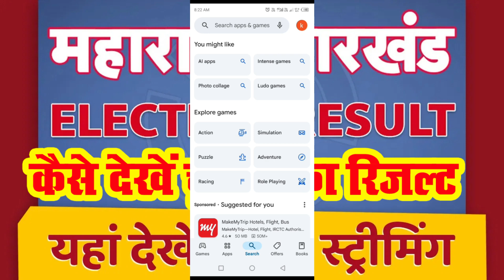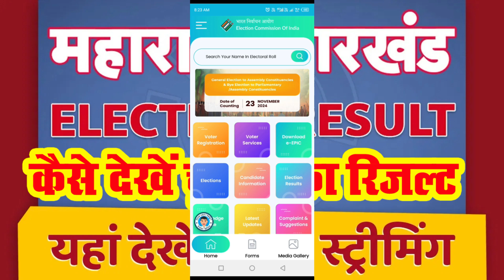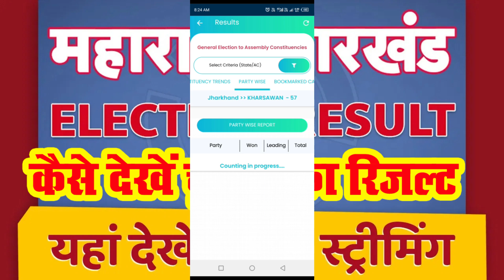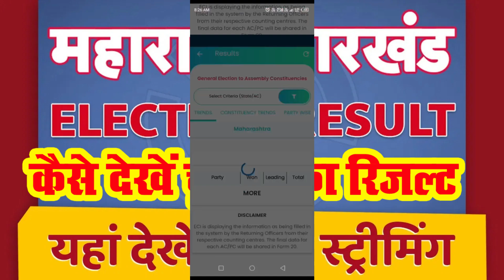By Election 2024 Result, Assembly Election Result Jharkhand 2024, AC Chunav Result, Jharkhand Result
Lok Sabha Election 2024 Result Live | How to get Election Result 2024 | Lok Sabha Chunav Result |